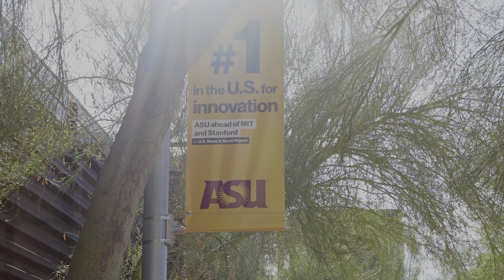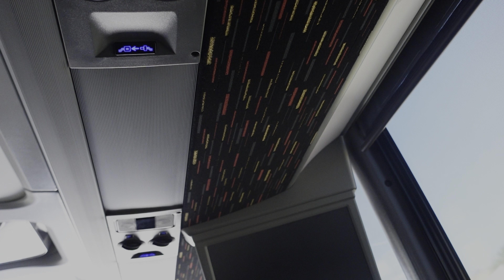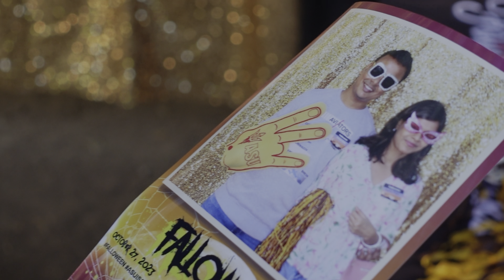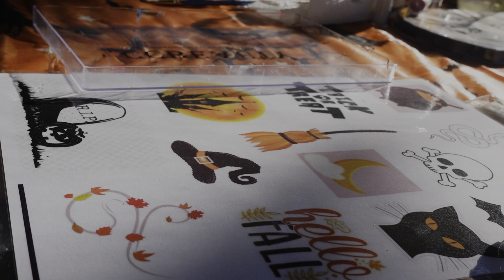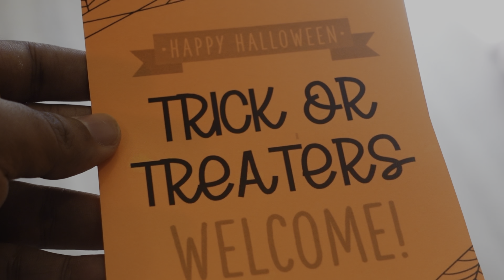আমরা গেলাম আমেরিকান ইউনিভর্সিটির হ্যালোউইন পার্টিতে 😊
This video is about our first Halloween festival in the United States.

In this video, I am going to share our experience of the Halloween festival in the United States. I will talk about the details of the Halloween festival, show you how people celebrate it, and what the markets look like during this time of the year, and I will take you to a Halloween party that we attended. I will show you all the activities there, the food that was served and all the other details.